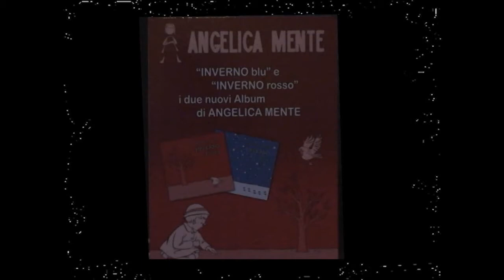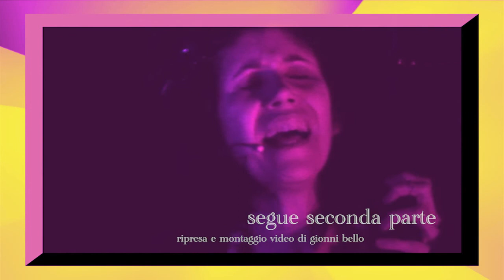Angelica Mente, a Besozzo con N.Magnani e P. Monari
Ripresa, montaggio e produzione video di gionni bello.
Nella manifestazione chiamata " Maggio d'Arte a Besozzzo",negli
splendidi cortili del comune si  sono succeduti, bravi e riconosciuti artisti, che  hanno animato la vita dei besozzesi, con il loro repertorio.